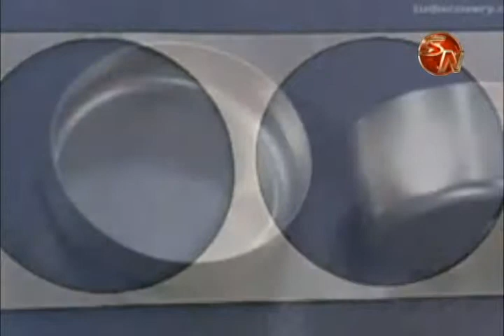Del 1 al 5 junio harán campaña de recolección